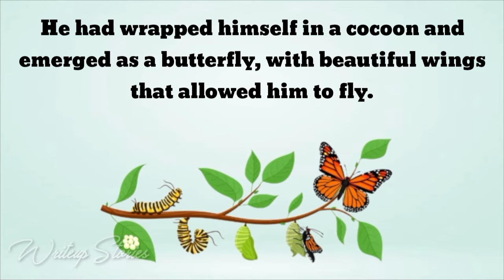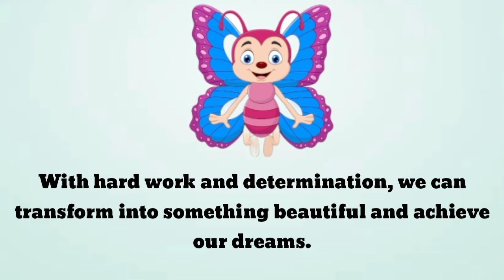Short stories| The Caterpillar And The Butterfly | Short story in English#oneminutestory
short english storyShort stories| The Caterpillar And The Butterfly | Short story in English#oneminutestory

one minute story in english
1 minute story
1 minute story in english
one minute story
1 min story in english
1 minut story
1 min story
english story for kids
one minute story in english with moral
1 minute english story
1 minute moral story
Short stories
The Caterpillar And The Butterfly
Short story in English
Writeup Stories
written treasure
short moral stories for kids in english
short moral stories for kids
2 min story
1 minute story